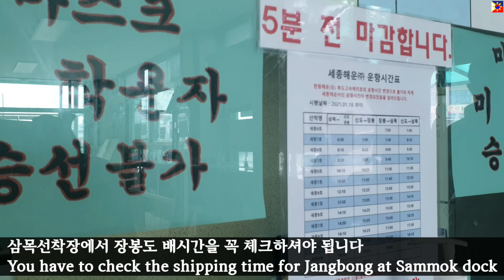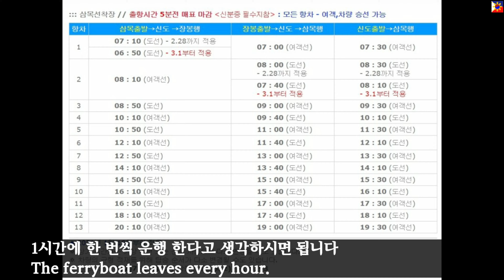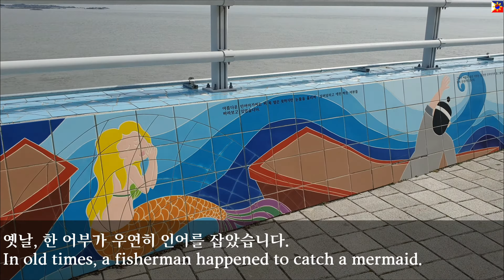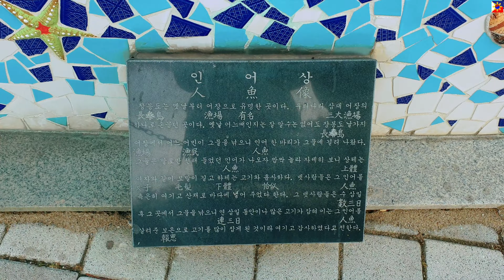Incheon day trip Jangbong- Island 인천 당일치기 장봉도 인천 섬 여행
인천 가볼만한  섬 여행 장봉도 서울 근교 가볼만한곳 당일치기  Best island in Incheon Jangbongdo or Jangbong Island